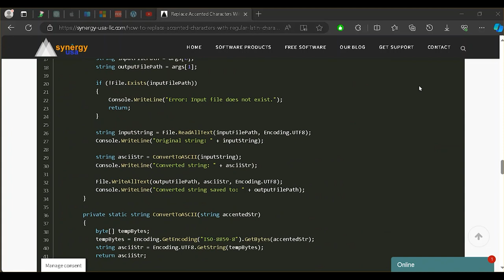HOW TO REPLACE ACCENTED CHARACTERS WITH REGULAR LATIN CHARACTERS ?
Looking for automation or some code on how to replace accented characters with regular Latin?
We help visitors from all over the world!
We have code in multiple languages to choose from.
We added a full C# console app to convert text files, too.
We even added a form to convert those characters online!
We also built a standalone Windows application to easily do the conversion offline.

Still not able?

Voice is AI generated using OpenAI tools.
Audio and video created using Pixa Voice